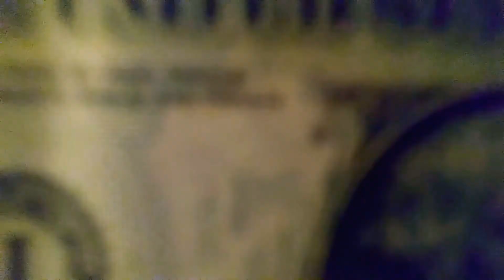If anyone can, the Candyman can...😳😯😶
We all know the story of Candyman & how he shows up ASAP. Well...he came through - even to help. Enjoy!

pat cloud
Natalie Love